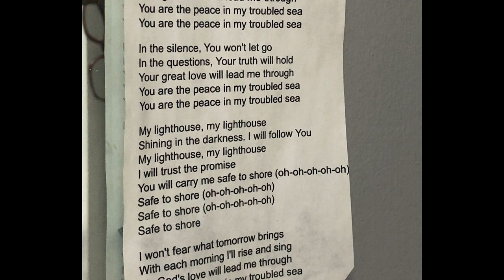Finding out about MY MOM'S BREAST CANCER while I was HALFWAY AROUND THE WORLD (+ Update)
We were in the Philippines when I recieved the news about my mom's cancer. It was very hard to be so far away :/ At minute 4, make sure to stick around for the update.

Manila, Philippines // 1 YEAR World Trip // DAY 285 (part 1) // April 12, 2018 // Country #52

*1A Accommodations:

2. Booking.com: $25 off hotel after 1st use
3. Agoda - a GREAT hotel booking site, especially for Asia

*1B Other Travel

1. Chase Sapphire Preferred credit card: 60,000 airline miles after qualifying (use like a debit card, pay it off each month and enjoy FLYING for FREE!)
2. Full list of what we traveled the world with, we did a lot of research on durable, affordable products
3. American Express Cash Magnet Card: $150-$225 Cash back when you spend $1,000 (no annual fee) not necessarily a travel card, but good way to get cash back for travel :)

*2A Grocery:

3.Home Chef:$35 off first box (only cost $25 for 6 meals!)
5. $15 for Hungryroot (healthy grocery delivery)

*2B Online

1.Ebates/Rakuten: Earn $10 sign up bonus and gives you cash back on every online purchase
2. Ibotta: I’ve used this for Amazon cash back and others
3. Sams Club: get $20 e-gift card with new membership

1. Seed probiotic - FAVORITE for keeping me healthy, it’s a prebiotic and probiotic in one!
2. Eden’s Garden Essential Oil 50 Notes (most AFFORDABLE 100% therapeutic oils I’ve found, uses first press, Free US shipping, get the “Guardian” roll on to help your immune system)
3. Revive Essential Oil $10 off (100% therapeutic oils, also uses first press distillation, compare oils to YL & Doterra to find your favorites, Free US shipping)
4. Force of Nature - all natural cleaner - disinfects 99.9% and can replace all your cleaning supplies & less than $0.80/bottle. $40 off starter kit